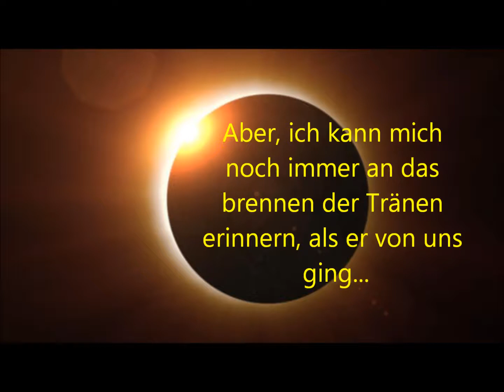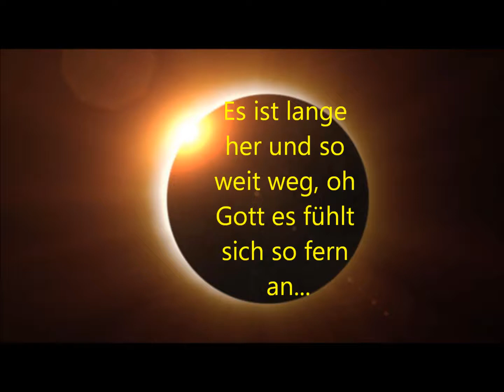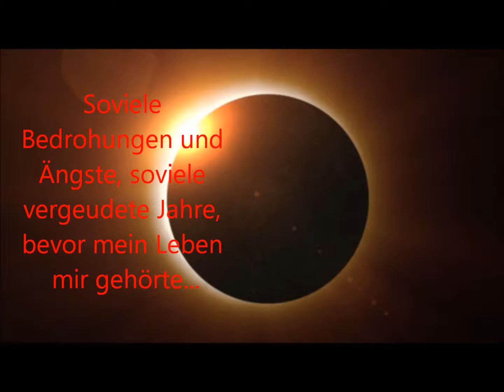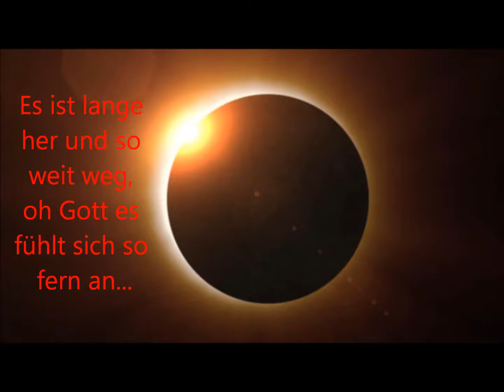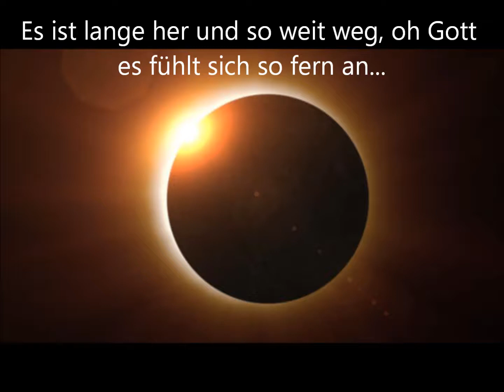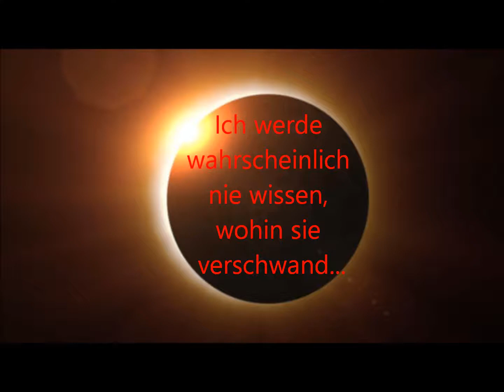Meat Loaf - Objects in the rearview mirror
German Subtitel